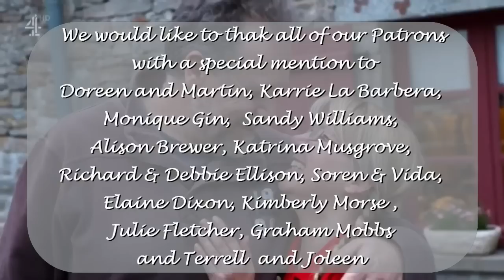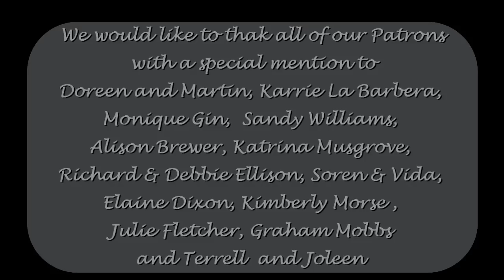178. How One Small Mistake Set this Chateau Renovation Back Months!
178. This is when inexperience sets you back months. Time and time again we have completed the haunching on the piggeries roof and then had to remove it again because of leaks, today we hope is the final time and we will solve the leaky roof situation and be able to continue with renovations.

If you are new to our channel you can watch right from the start of our adventure from the time we collected the keys, pitched the tent and got started.
useful links